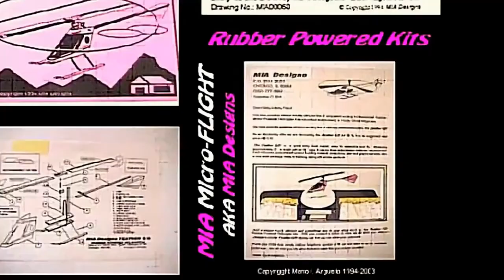AIR PLANE flies LEVEL on Stationary Terrain RC Models are No DIfferent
Airplane by definition: of Air and a Plane. Plane, as in Flat and Stationary Area.  An aircraft that flies with reference to level flat earth, as also defined in many aeronautical official documents.

There is no more beating around the bush and words have simple and logical meanings, if we do not complicate them with additional jargon or try to sugar coat them into what they are not. As is truth simple and to the point when it is conveyed with honesty.

While these may seem to be a small detail in the broader scope of our world, RC aircraft is no different. FPV Gyro calibration is also done with reference to a flat and level plane. Give that some thought next time you think there is a magical force holding your RC model,  FPV Drone or water level on the indoctrinated ball earth.

An apple falls to the ground simply because it is denser than air. Hot air rises because it is lighter than air. Common sense and logical based on observable and repeatable actions.

The so called gravity, is a nebulous term designed in part to establish a reference by which the mind of the average person could be manipulated into a realm that removes first and foremost,  God creator of all,   from the equation, makes humans think they are insignificant and a creation of evolution born from monkeys and opens BS worlds and theories to profit from indoctrinated minds. As does all space theories, and Hollywood shows,  as brainwashed minds have been led to believe.

The only space there is,  in reality is that between earth and the firmament.

No one has ever gone past low orbit.

Horizon was never written as Curvison because there is no curve in our earthly terrain. Period!

Do you feel a pull or attraction by a heavier person, magically by their mass,  size? are their mass bending space and time? no but maybe occupying a bigger area as any larger person or object logically does, lol.

If you are reading this and you are someone of scruples, you should be extremely PO at the BS that has been fed to your mind and you din't catch that before. I certainly am, but once you know how it works, you never go back.

Mario I. Arguello
MIA Micro-FLIGHT:
Performance - Durability - Realism
Since 1999